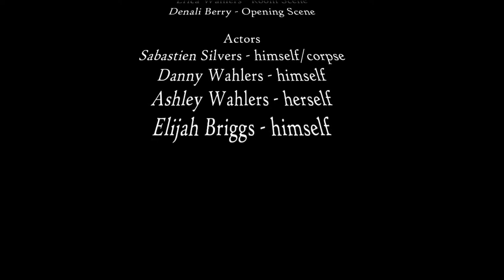The Chicken Shack Crisis - Short Film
Friends shoot friends on accident, then they dispose of the body.